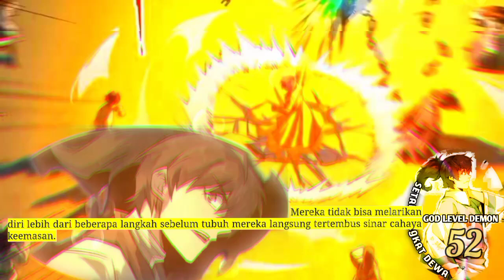Setan Tingkat Dewa season 52